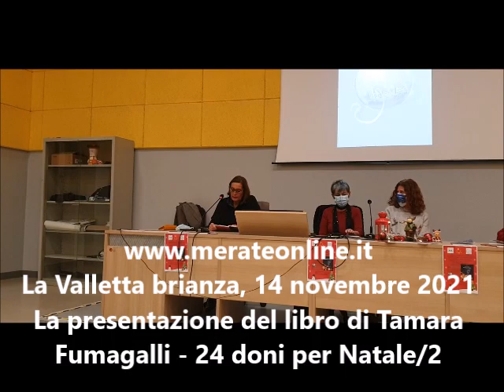Tamara Fumagalli 2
La Valletta brianza, 14 novembre 2021
La presentazione del libro di Tamara Fumagalli - 24 doni per Natale/2